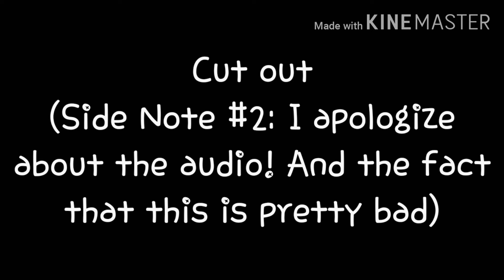• BearCubComeThru •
Okay so Bear Cub I know I said this would most likely take one to two weeks, but then I realized how short the parts were -v-"